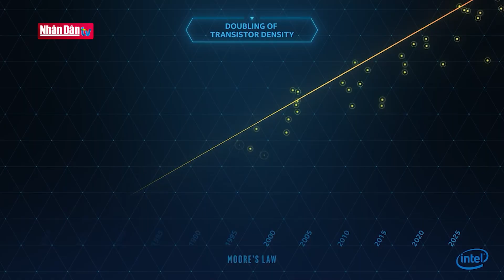Cuộc đua công nghệ chip Mỹ - Trung Quốc ngày càng nóng | Tin quốc tế cuối ngày 12/9